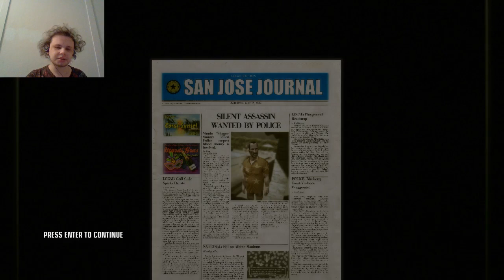(Outdated) Hitman: Blood Money - A New Life 1:21 Pro SA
My first officially verified Hitman: Blood Money individual level speedrun. It's a terrible time, and at first I thought I shouldn't have gotten Silent Assassin, because I thought my mine accidentally killed a guard, AND his body is found. However, what I now think actually happened is that the guard whose body was found actually died by getting run over by one of the limos that show up when security is alerted. Getting run over counts as an accidental death, so it doesn't invalidate the SA rating if it happens to a non-target and/or the body is found. I thought I would die at the end, but I managed to heal just in time, twice. Also, this was my first time trying to break the glass with the coin. It's really nothing short of a miracle that this run ended in success.